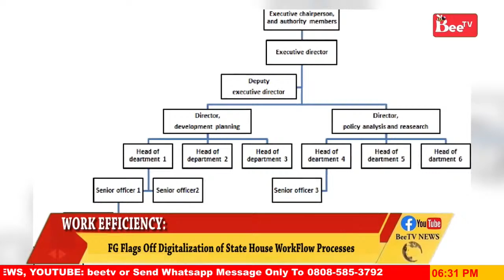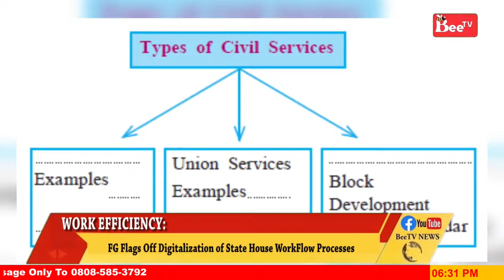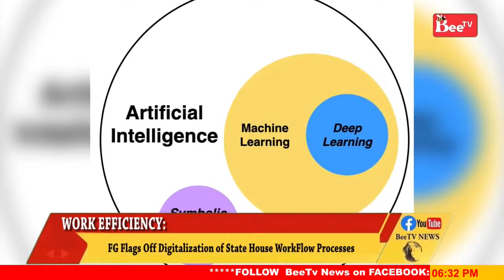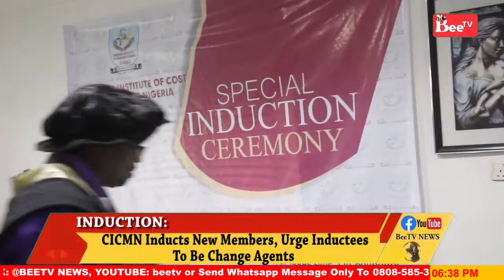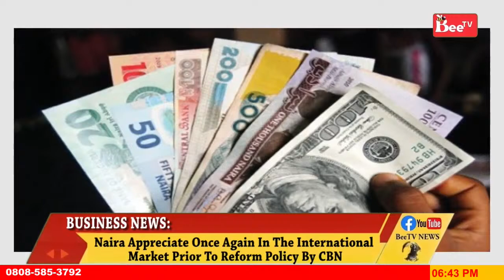BeeTv News @ 6pm 27TH March 2024